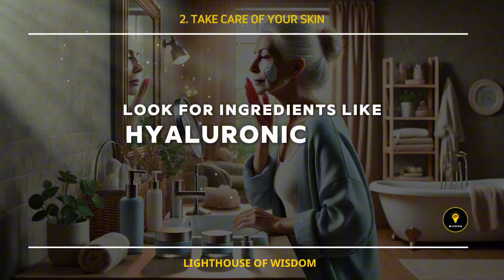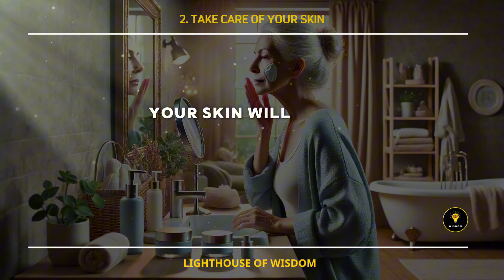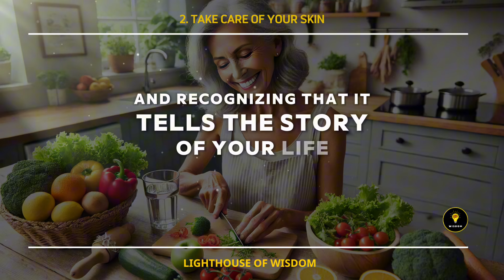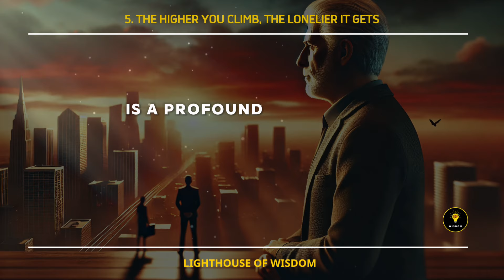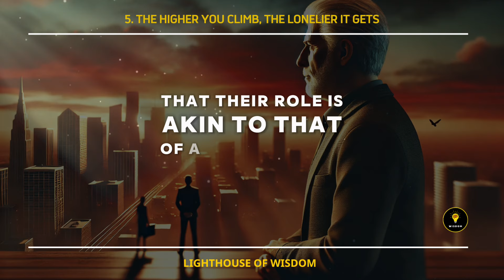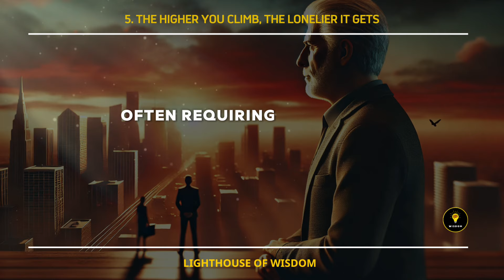You are very attractive if you are 65-80 years old and still do these 8 things